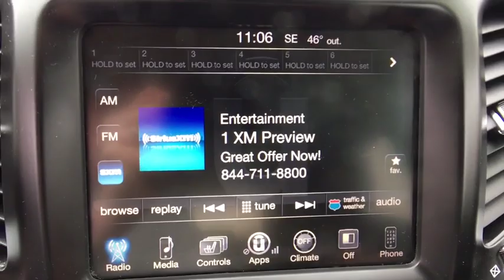2015 Jeep Cherokee Fort Collins, Greeley, CO, Laramie, Casper, WY 10108201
Billet Silver Metallic Clearcoat  2015 Jeep Cherokee available in Cheyenne, Wyoming at Cowboy Chrysler Dodge Jeep Ram, Servicing the Fort Collins, Greeley, CO, Laramie, Casper, WY area.

4WD **AUTOCHECK ONE OWNER**, **AWD/4X4/ALL WHEEL DRIVE/4WD**, **Clean AutoCheck**.brbrOdometer is 901 miles below market average! 19/26 City/Highway MPGbrbrbrReviews:br  * If you think anything that looks like an off-roader should be an off-roader - especially if there's a Jeep badge on the nose - then the 2015 Jeep Cherokee SUV is for you. Source: KBB.combr  * Smooth and refined V6 engine; smooth and quiet ride; spacious passenger quarters; abundance of available high-end tech features; Trailhawk offers unique off-road capability for the segment. Source: Edmundsbr  * For 2015, this famed Jeep Cherokee remains full of sophistication, styling and technology. The body of the Cherokee is cutting edge with an appearance that is aerodynamic. It features aggressively angled LED headlights, and a rear tailgate with stunning curves. Even the signature Jeep 7-slotted Grille is a modern refined look, but is still instantly recognizable. Standard on all models, is the impressive 2.4-Liter MultiAir2 Tigershark I4 engine with 184hp, and a 9-Speed Automatic Transmission. The Trailhawk model gives you the 9-Speed Transmission with Jeep Active Drive II, an Off-Road Suspension, and Hill Descent Control. Need extra power? No problem. All models, with the exception of the Sport, give you the option of a 3.2-Liter Pentastar V6, with 271 hp. The Cherokee is available in both Front-Wheel and Four-Wheel Drive Models, with seven trims between them. The interior is stylish and high-end, but with an attitude. Hand-sculpted angles, incredible technology, and high quality materials scream comfort. Experience the feel of the bucket seats that are designed to make all your drives relaxing. Jeep also made sure that its high-tech features like the various Uconnect systems were not only powerful, but easy to use as well. Plus, check out the hidden storage under floorboard in the back cargo area, or in the secret bin within the available fold-flat front passenger seat. Jeep has consi
Engine: 3.2L V6 24V VVT, Comfort/Convenience Group, Wheels: 17' x 7.5' Aluminum (WFK), 3.2 liter V6 DOHC engine, 4 Doors, 4-wheel ABS brakes, 4WD Type - Automatic full-time, AC power outlet - 1, Air conditioning, Audio controls on steering wheel, Automatic Transmission, Bluetooth, Clock - In-radio display, Compass, Daytime running lights, Descent Control - Hill descent control, Dusk sensing headlights, External temperature display, Four-wheel drive, Front fog/driving lights, Front seat type - Bucket, Fuel economy EPA highway (mpg): 26 and EPA city (mpg): 19, Head airbags - Curtain 1st and 2nd row, Intermittent window wipers, Knee airbags - Driver and passenger, Overhead console - Mini with storage, Passenger Airbag, Power mirrors, Power windows with 2 one-touch, Rear spoiler - Lip, Rear wiper, Reclining rear seats, Remote power door locks, Roof rack - Rails only, Skid plates - 4, Speed-proportional power steering, Split-bench rear seats, Tachometer, Tilt and telescopic steering wheel, Tow Hooks - 1, Traction control - ABS and driveline, Trip computer, Video Monitor Location - Front